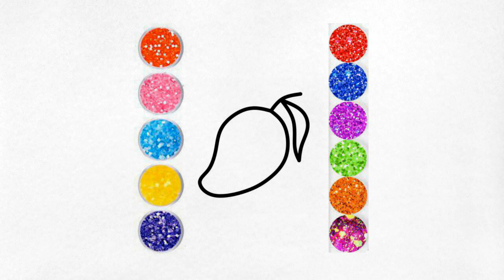pig, bird and mango drawing and coloring.